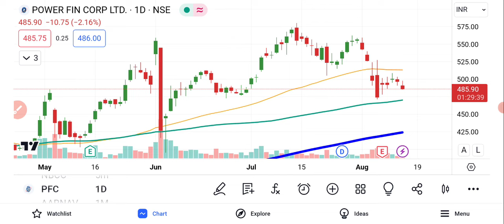Power Finance Corporation Share Latest News Today | PFC Share News